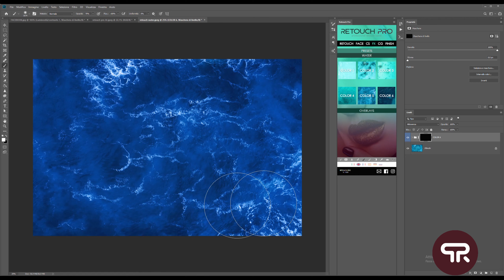Retouch Pro Panel | Water Color | Photoshop Panel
Over 150 Functions + REAL artificial intelligence. If you tried other retouch panel for Photoshop, you will undestand how and why Retouch Pro is the best on the market! Made in Collaboration with more than 10 worldwide photographers we have created together a masterpiece, now avaible in English, Spanish, French, Italian, German and Russian .